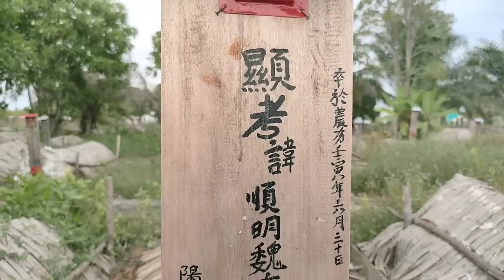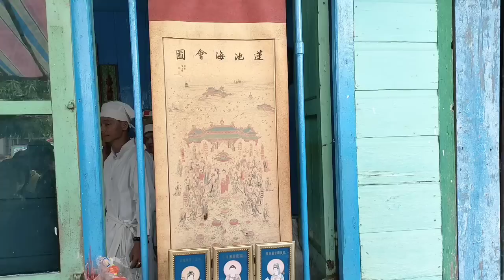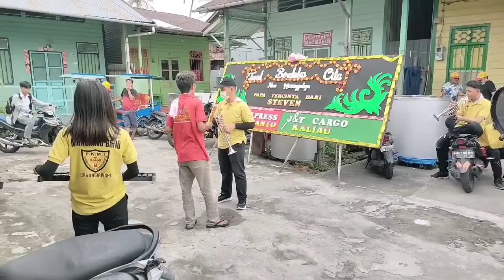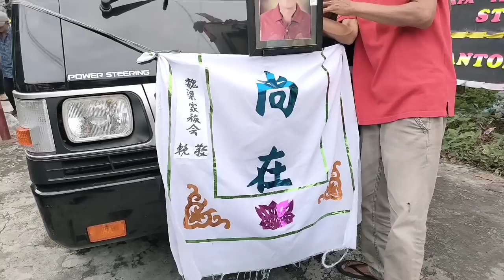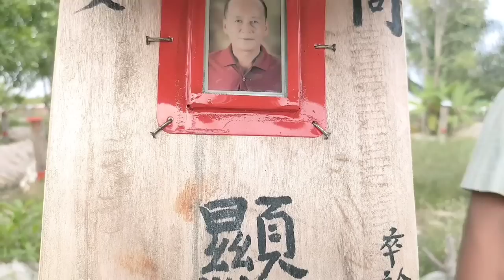⚰️Tradisi Pemakaman⚱️Orang Tionghoa Alm.Gui Asun 70 Tahun 6 Gwe 30 2022 Bagansiapiapi Riau🇮🇩